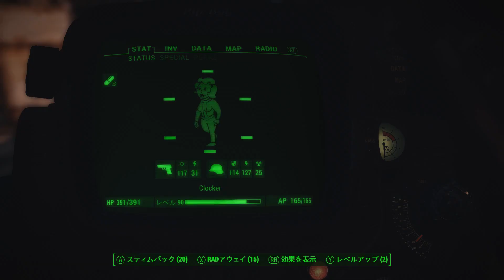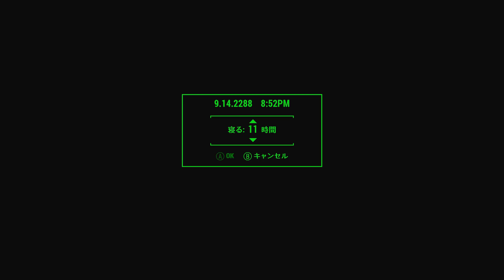Fallout4 Survival [2018/10/19 ボストンを歩こう]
毎日楽しみなフォールアウト4サバイバルモード
ストーリーはそっちのけでボストンを歩く！